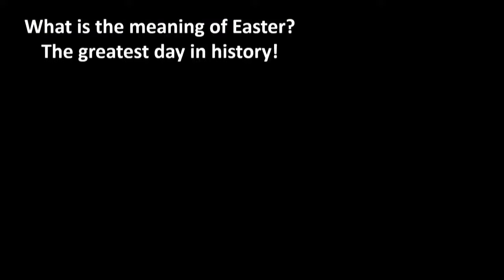Peter Roselle: Faith to Believe What We Don’t Yet See (2 Corinthians 5:7)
This clip was taken from the full message shared on Passover at King of Kings on 4/18/2021.
Quotes: “If Jesus didn't come out of that tomb then death would not have been defeated. If the wages of sin are death, and you live a sinless life, there's no death because there's no sin! There is no paycheck from the devil. Does anybody know what that's like to get a paycheck from the devil? When you sinned he gave you your paycheck. It wasn't fun. I'd much rather work for Jesus.”

Be blessed.

There is 50-day period between the resurrection and the Day of Pentecost - and that is a really big deal. The Jews they were coming out of Egypt and Passover was a miracle of the opening of the Red Sea and coming out of slavery. Then, 50 days later, Moses is up on the mountain and receives the law. That is what the Jews celebrate in their holiday. You know what we celebrate on the day of Pentecost - it is when the Holy Spirit came, and God said I'm going to pour out my Spirit on all flesh.

So, this Part 1 was from a couple of years ago. We had been to glory of Zion in Texas in 2019. When we came back, I shared a vision that I had while I was down there and how the Lord opened up the season that we're in. He showed me how important this holiday is that we call Easter. So, I would just ask just this open-ended question. If you say it to most people, what does Easter mean? If you are a Christian, it celebrates the death, burial, and resurrection of Jesus. I would say it is probably the greatest day in all of history on the church calendar. His advent at Christmas is important.

If Jesus didn't come out of that tomb then death would not have been defeated. If the wages of sin are death, and you live a sinless life, there's no death because there's no sin! There is no paycheck from the devil. Does anybody know what that's like to get a paycheck from the devil? When you sinned he gave you your paycheck. It wasn't fun. I'd much rather work for Jesus.

So, what happened? How did it become this joke of the Easter bunny? Wouldn't it be just like the devil to get our minds off of the fact that the resurrection power lives inside of us? He wants to get us side-tracked with addiction to sugar (chocolate Easter bunnies). He plays dirty. This one on the bottom left there, is something can buy and set that up on your lawn. To celebrate what? The Easter bunny? Let's not do that. Let's recognize it is really important that people understand the hope that we have.

We're going to talk about the verse that says, "Walk by faith and not by sight." We have all heard that verse. But if you dig in a little bit, you realize that we have faith in the fact that our bodies are going to be resurrected. That's a really good thing! The older we are, the louder we shout! We're getting new bodies! Hallelujah. I'm really happy about that.

So let's keep this picture in mind, not the Easter bunny and egg hunts. I know that's fun, but it's like Halloween, I don't think we have to celebrate one of Satan's holidays. The Easter Bunny is just a big distraction from this: "No greater love has anyone than this that they would lay down their life for a friend." We get called into this Christian life and we lay down our lives for other people because we're modeling the Master, the one we aspire to be like. He is forming us into his image and His image is a servant. I did not come to be served. I came to serve. I can't be reminded of this enough because it's easy to start bossing people around. No, we don't do that.

As soon as Adam and Eve sinned in the garden. they were evicted from the garden God posted an angel and said, "No, sorry, sin is separating you from the Father. You have to stay out there." We lost a whole lot when that happened. But we gained a whole lot on Pentecost! Pentecost is powerful. Jesus went and brought his blood to the mercy seat in heaven. Once that sacrifice was accepted by the Father - Boom! He gives us Holy Spirit. Otherwise it would be hard to understand what He says in John 16:7: "I'm leaving you and it's good that I go away." That would seem counter-intuitive wouldn't it?

They had seen all these miracles with Jesus, how could it be better if you leave? In fact, He said in John 14:12 "Greater things than these..." will be done by little old me and little old you. It doesn't matter what your education level is. It doesn't matter what credentials the world will give you. It matters if you are men and women after God's own heart.